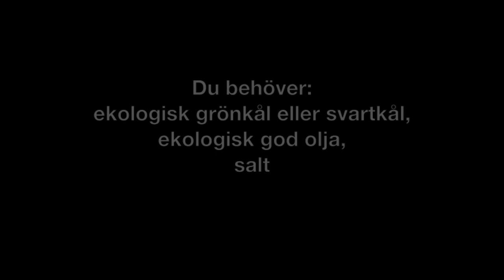Grönkålschips från trädgårdsskafferiet -odla i din trädgård!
Grönkålschips -så här gör du! Funkar även toppen med svartkål eller andra sorters kål. Så här gör du. Se mer recept från trädgårdsskafferiet i OdlingsTV s spellista Recept.